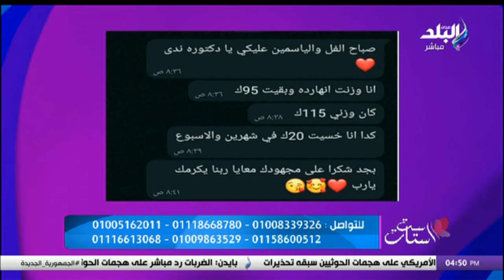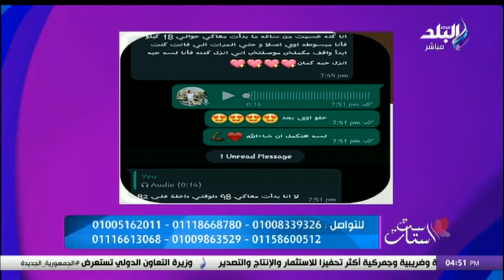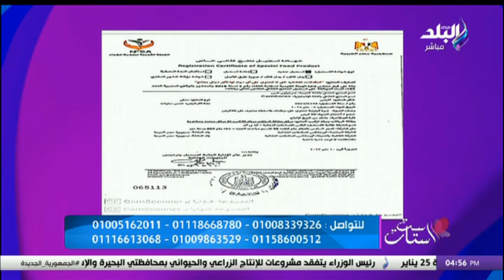مها عطوة - خبيرة التغذية العلاجية في ست الستات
حلقة اليوم 13يناير 2024 من برنامج ست الستات للإعلامية  دينا رامز وفيها، مها عطوة - خبيرة التغذية العلاجية في ست الستات، أ.د منن عبد المقصود - الأمين العام للأمانة العامة للصحة النفسية وعلاج الإدمان، مش مجرد أوراق .. شوف مدى أهمية الفحوصات قبل الزواج، أعرف إزاي تحمي نفسك من الأمراض النفسيه والصدمات.